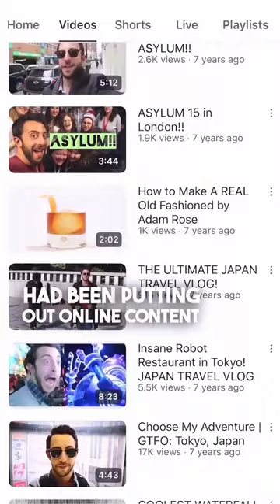How did Adam Rose Blue Cardigan Made Him Hyper Viral? 😱